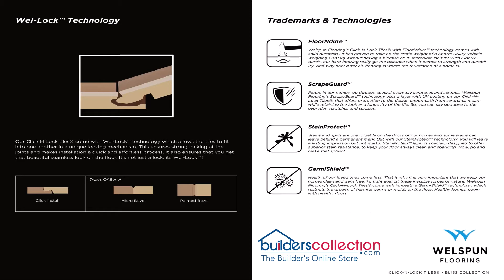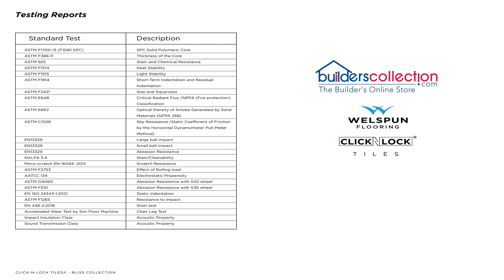Builderscollection Welspun Bliss Collection CNL Floor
There is a reason why classic wood and stone finishes have never gone out of fashion. It’s because they are so elegant and pleasing to the eye. If you have a taste for such exquisite style, Bliss Collection of Click-N-Lock tiles® from Welspun Flooring has got you covered.
Experience the beauty of real stone under your feet with our stone collection. These are highly durable and are anti slip, so the kids, elders and pets have nothing to worry about. The Bliss Collection also gives you the rewards of wood, without its flaws.

Welspun Click N Lock Tiles is an upgrade over Luxury Vinyl Tiles Flooring.
The main ingredient is Stone Polymer Composite core. This composition of stone infused with polymer molecules, act as a binding agent, giving us best in class strength and makes the tiles water proof and UV resistant.

Advantages:
1. Can be installed on existing floors
2. Quick installation
3. Made in India
4. Dust free
5. Water Proof
6. Termite Proof

Source:
Pictures and details: Welspun Global Brands
Sound: Walking in the sky